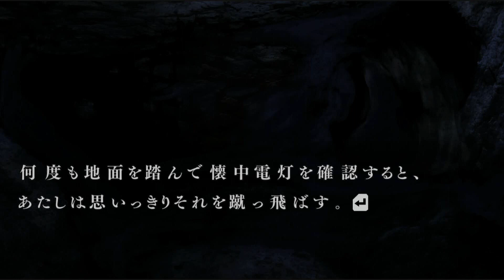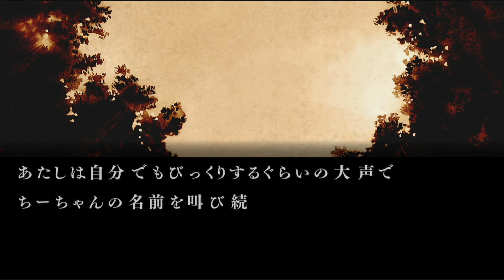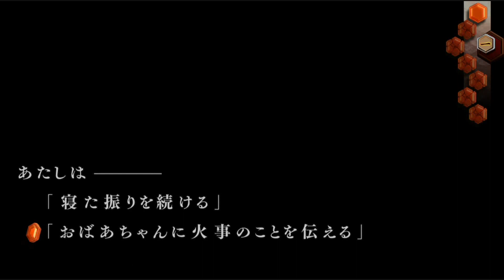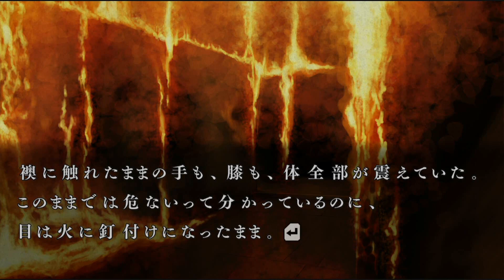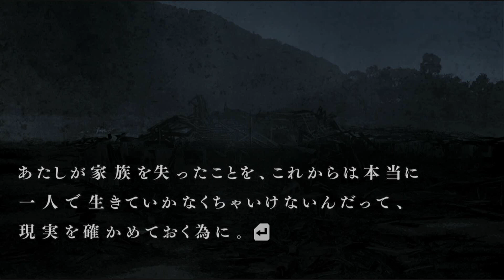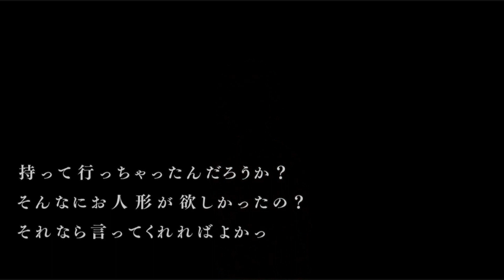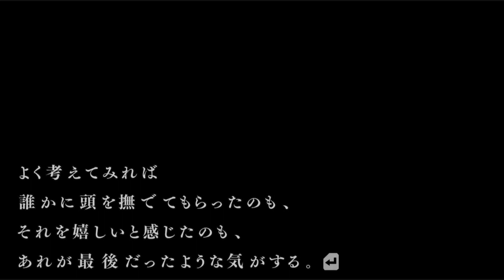【かごめ編】都市伝説：座敷わらし│流行り神2 警視庁怪異事件ファイル #75 ▼【実況プレイ/流行り神１・２・３パック攻略】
■かごめ編：座敷わらし

■流行り神シリーズの動画です。
【序章＆第零話】都市伝説を題材にしたホラーアドベンチャーゲーム│流行り神 警視庁怪異事件ファイル #1 ▼【実況プレイ/流行り神１・２・３パック攻略】【友達の友達/チェーンメール】

■タイトル：流行り神2 警視庁怪異事件ファイル / 流行り神１・２・３パック / はやりがみ
■本体：PS5 / PS4 / Switch

流行り神2 警視庁怪異事件ファイル 流行り神 １・２・３パック 実況 実況プレイ 攻略 BGM